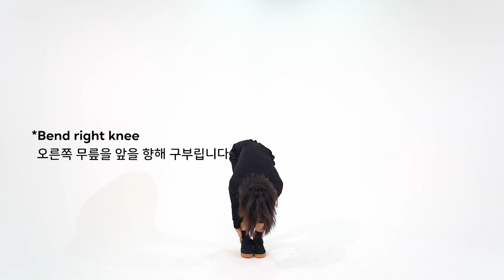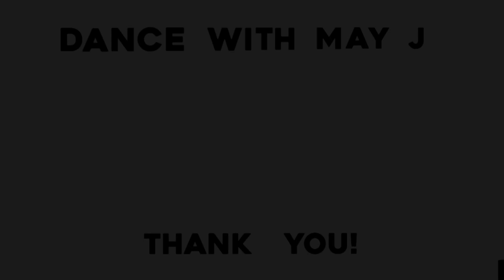MAY J'S STRETCHING ROUTINE 메이제이 리의 스트레칭 루틴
[ Dance With May J ]

첫 영상으로 스트레칭을 준비해보았습니다.
지금까지 스트레칭에 대해 무관심 했거나 진행 순서 방식이
서툰 분들을 위해 제가 자주하는 순서를 준비했어요.
춤추기 전에 영상을 보며 저와 함께 스트레칭 해보셔도 좋을 것 같아요.
순서에 익숙해진 분들은 자기만의 루틴을 한번 만들어보세요!
귀찮아도 스트레칭은 필수!!! 생략하지 말고 저랑 함께 해요.
또다른 배워보고 싶은 게 있다면 댓글로 남겨주세요 : )
그럼 다음 시간에 만나요~

This Video was a tutorial of my routine for people
who were unconcerned in stretching and for those who had difficulty in where to start.
You can follow these routines with me before dancing.
If you get used to the routines, you can create your own version.
Stretching is essential! Be consistent!!
Have fun dancing :)

* Thanks to staffs
Director @krumppycho_gear @official_kreations
Assistant @eyuksa @jo_on.l3 @jxxnykim
Eng sub  @Austin Pak ​